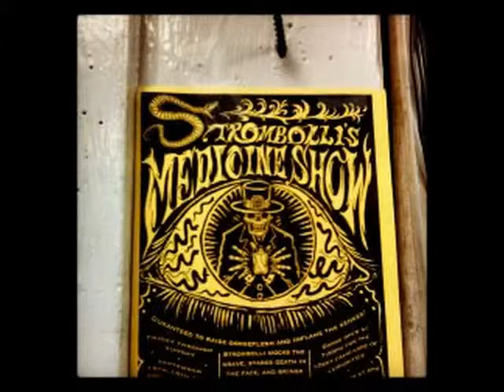One Year of Time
Cell phone pics over the last year.